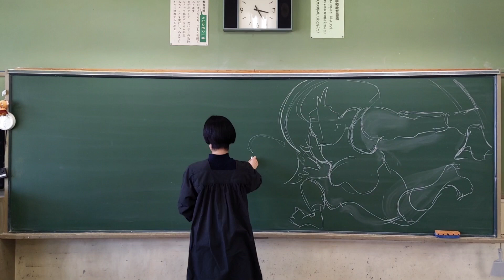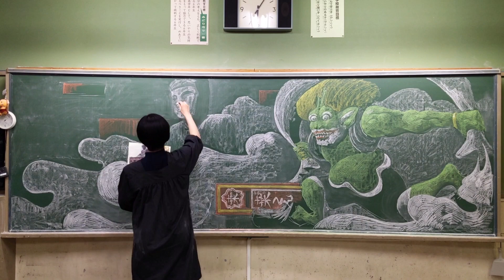【黒板アートメイキング】「風神・鎌倉・こんぶ」熊本幸子 ＃39/46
卒業式のサプライズ黒板アートを制作しました！無音です。
《期間2020/3/4〜2020/3/22・全18校・46枚》
場所【みどり市立大間々北小学校①】
提供【株式会社LUFU】
協賛【日本理化学工業株式会社】

このURLをタップまたはクリックすると、RACLabを友だち追加できます。
URLをコピーして、SNSやメールなどでシェアをお願いいたします。